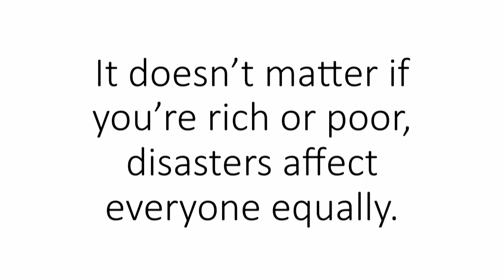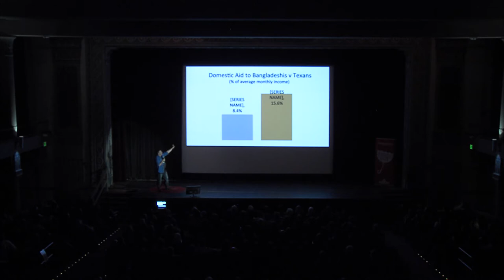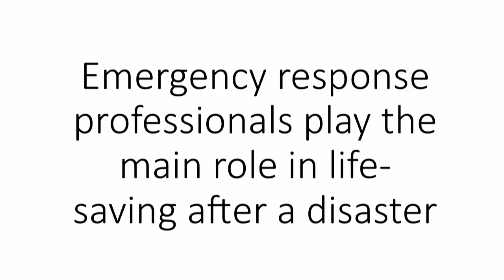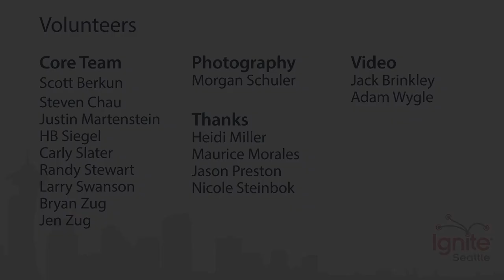My Life As A Superhero, Myths About Disaster Response - Chris Sheach